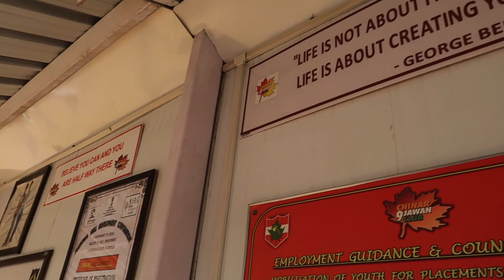I traveled to Kashmir in Covid / Kashmir Vlog 2 / Delhi to Srinagar/ Pahalgam to Srinagar/ Dal lake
Hi guys,
My name is Zoha and I am a fulltime traveler and I live alone in the hills.
I share videos related to travels and daily life struggles. I hope you guys like it.

The most awaited travel vlog is finally here.
My Kashmir trip
Kashmir travel vlog.

I traveled to Kashmir in the Pandemic post lockdown.
There are cons of traveling in Covid but you have to manage 😇
Srinagar to Pahalgam
Jammu & Kashmir cultural event
Autumn in Kashmir
Best things to eat in Kashmir
Noon chai
Must visit places in Kashmir

What more?
(Coming soon)
Exploring URI
Gulmarg Gondola ride
Unexplored Kashmir
Baramulla